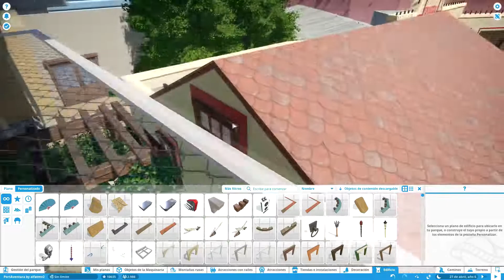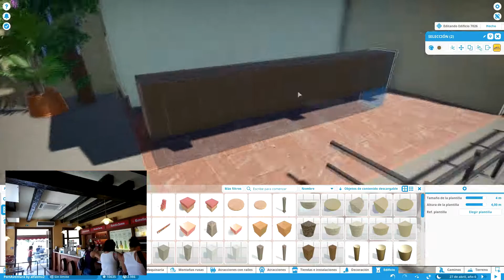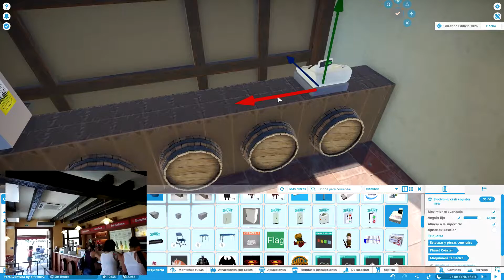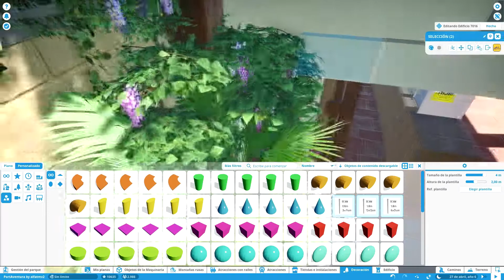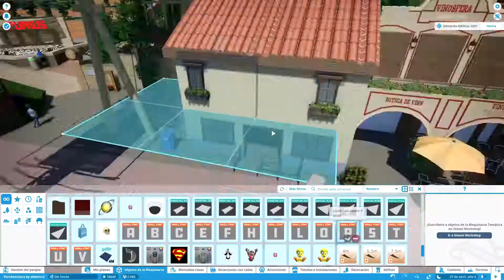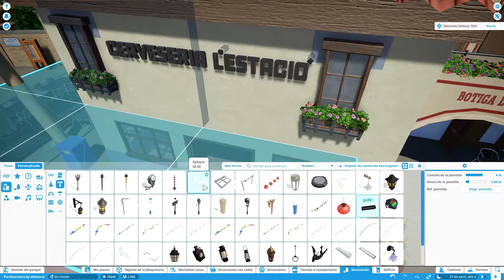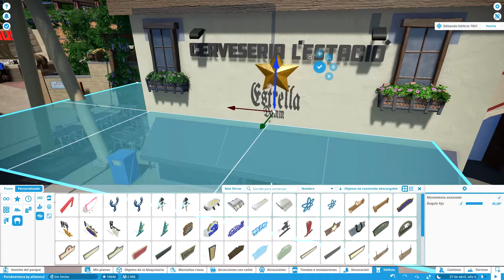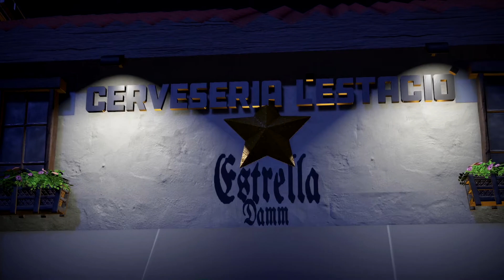Reforma de PortAventura - Cervesería L' Estació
Este año, habrá una gran actualización de la recreación de PortAventura en Planet Coaster. Además podrás ver la construcción como nunca lo habías visto antes en mi canal.En este video se reforma la cervecería L' Estació, situada justo al lado de Furius Baco.